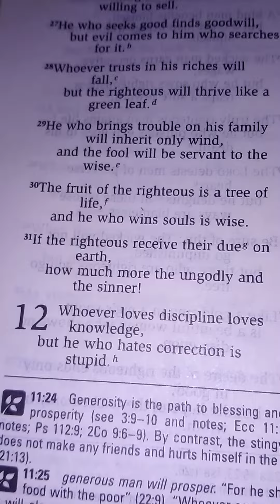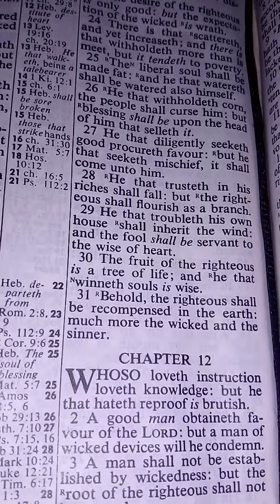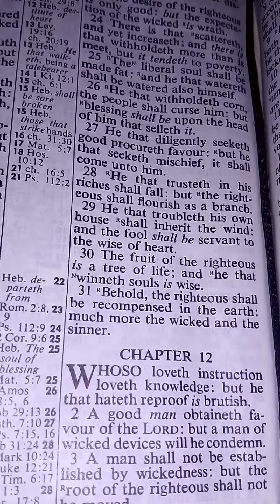Proverbs 11:30 & Cognitive Functions